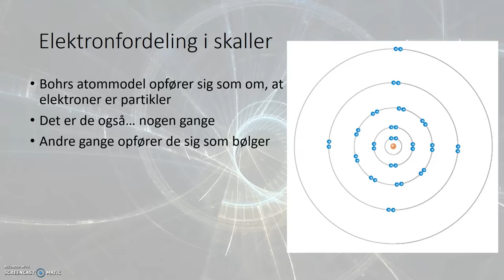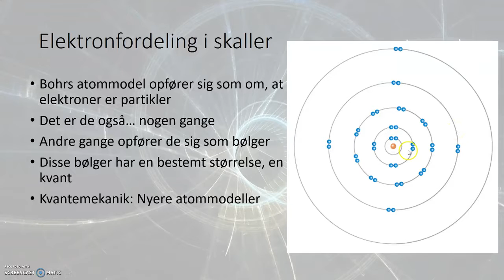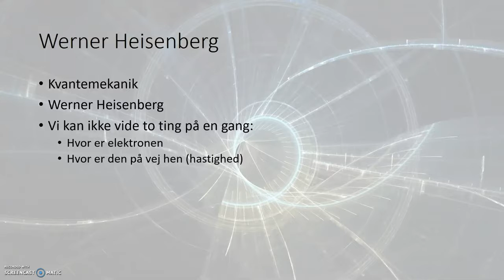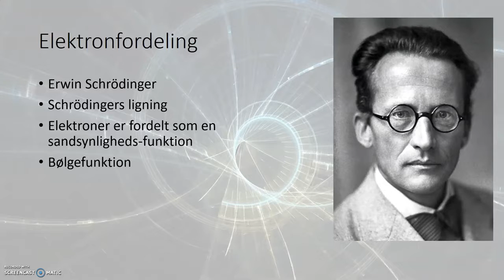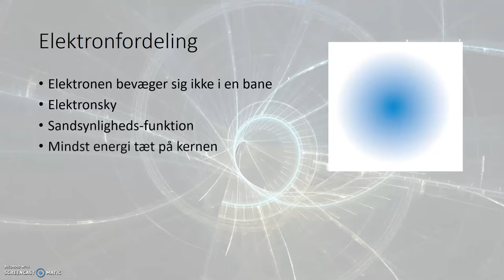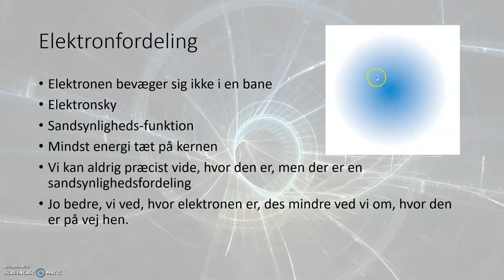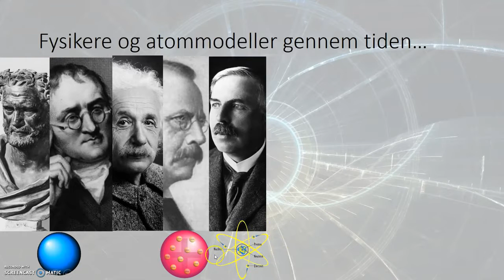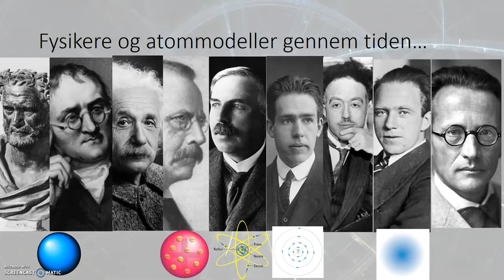Kvantemekanik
Efter Niels Bohr i 1913 præsenterede sin model har mange fysikere (inklusive ham selv) derefter arbejdet på at skabe et bedre indblik i, hvordan atomet hænger sammen. Til dette skal man bruge kvantemekanik